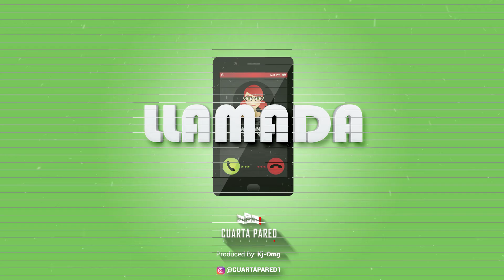Beat estilo la Ross Maria X Amenazzy | Instrumental Rnb Soul | Beat Rap romantico 2020 "LLAMADA"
🎁 ¡COMPRA 2, LLÉVATE OTRO GRATIS! 🎁
🎁 ¡BUY 3 BEAT, GET 2 FREE! 🎁
🎁 ¡COMPRA 3, LLÉVATE 2 GRATIS! 🎁

LLAMADA BEAT | Beat estilo la Ross Maria X Amenazzy   | Instrumental Rnb Soul | Beat Rap romantico 2020 "LLAMADA" @LaRossMaria @Amenazzy